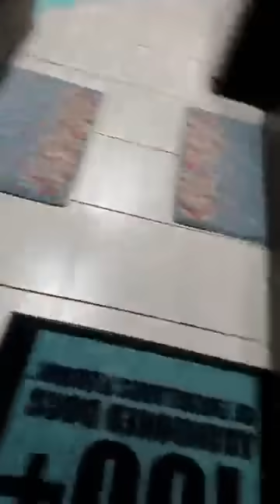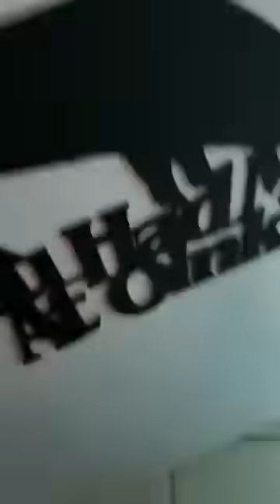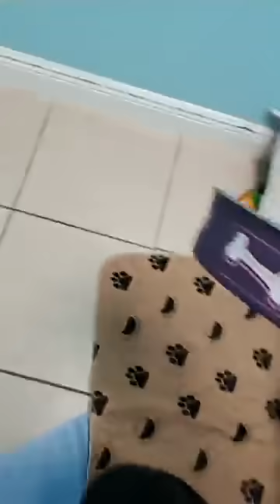Bryson meets Dama and more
HAPPY FRIDAY NIGHT UPDATES
100 + ABANDONED DOGS OF EVERGLADES FLORIDA
100PLUSABANDONEDDOGS.ORG